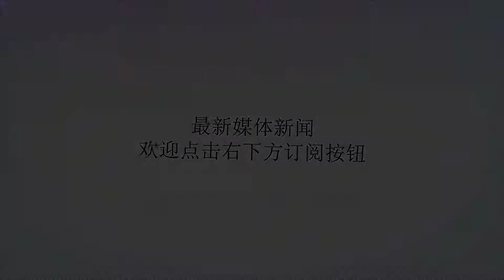血腥的地雷战，对越反击战中我军工兵这样与越军斗智斗勇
谢谢！原创不易，请随手关注！作者：毅品文团队刘伯瘟，无授权禁转！今天的云南老山，依然存在地雷的威胁。这是当年中越战争时期遗留下的痕迹。当时中越双方都在战区广泛布雷，越军更是用特工队越境渗透，进入我国境内秘密布雷，给我军造成很大麻烦。至于双方在战区中到底布设了多少地雷，永远无从得知。当时地雷多到什么程度，说起来简直匪夷所思。1988年2月，老山前线降下一场罕见的冰雹。结果，满山的地雷竟然被冰雹砸得声声爆响。不断爆炸的地雷炸倒了大树，大树倒下又压发了雷。整座老山被爆炸声和哨烟覆盖，形成了交响。还有一次，雨季老山前线发生雷击，天空中有雷劈下，结果从不同方向引爆了多枚定向雷。又有一次，我军一位团参谋长在国庆节会餐结束后，拿着三个空酒瓶子，从堑壕里随便往外扔。谁知道，扔出去三个酒瓶，竟然引爆了三颗地雷。当时我军官兵在老山前线甚至抓到过被地雷炸断腿的猴子和野猪。每年的雨季，地雷都会被山上冲下的泥土覆盖。经过中越常年的对峙，老山形成了立体封闭的雷场。到处是用抛撒方式布下的压发雷，雷壳颜色已和土地融为一体，加上茅草、残叶、碎石，形成天然伪装。加上绊发雷和定向雷，更是让人难以防备。经常有战士在加固工事、修建猫耳洞时被炸死炸伤。曾经有战士在加固工事时被炸伤，事后发现地雷竟然在装土的编织袋里。编织袋内的地雷，有的是当初装土时随土装了进去。越军特工队设雷也很狡猾，会悄悄潜入我军前沿，将编织袋割开口子，将地雷塞进去，再恢复原状。有越军布雷，自然有我军工兵排雷。排雷非常危险，当时在老山流传这样一句玩笑话：“地雷一响，国家来养。”意思是说，步兵只要踏中地雷，运气好也要失去腿，变成伤残军人。但对于我军工兵来说，这句玩笑是：“地雷一响，立即火葬。”因为工兵排雷是趴下身子，被地雷炸掉的不是脚，而是头。也有聪明的我军工兵，跟越军玩起“地雷战”。比如当时我军工兵在老山著名的“排雷英雄”尤建华，对前沿仔细观察，发现有一根断掉的竹子有异样。又经过一段时间观察，尤建华发现了问题——这根断掉的竹子是越军特工队潜入我军前沿的安全地标。越军特工队夜间来袭扰时，会踩在断掉的竹茬上缓慢向我军这边运动。因为竹子里面肯定没有地雷，是安全的。尤建华想出办法，给越军特工队布一枚竹子雷。他在竹子的断茬里装上石子，再安装地雷，最后再灌土。外面看去，这跟原来那根断掉的竹子完全一样。我军阵地前沿还有一棵倒下的大树，对我军视线形成遮挡。越军特工队每次夜间偷袭，为了避开我军地雷，都会从这棵倒下的树干上爬过来。于是，尤建华将树皮翻开，用砍刀在木质部砍出洞，在洞里安装地雷，再把树皮复原。为了让伪装效果逼真，尤建华又专门在地上按上鞋印，甚至按上老鼠的爪印。果不其然，当天晚上尤建华布设的地雷全部炸响，越军特工队死伤惨重。而更重要的是，中越战争结束后，我军工兵又投入边境大排雷行动中，冒着同样的危险将战时的地雷一一排除，让边境得到真正的和平。对于我军的工兵英雄，我们永远不能忘记。参考资料：中越战争秘录有什么意见，欢迎在下方留言讨论！关注微信公众号：战争史，多位专家将在公号中将继续为您解读。独立专业，有种有料，请用微信搜索公众号：战争史，收看全部战争史政治军事历史精彩内幕解读。